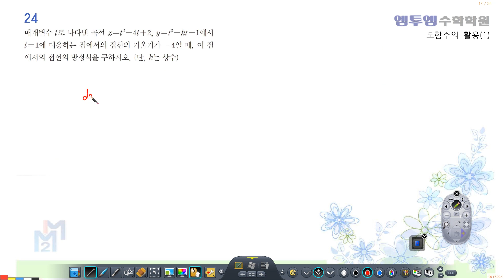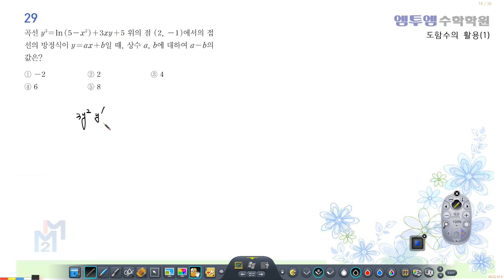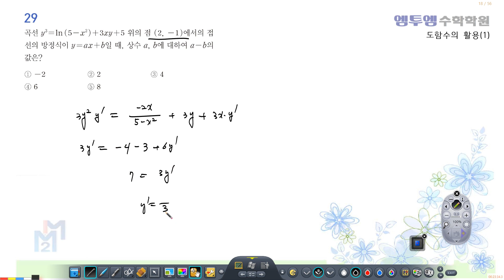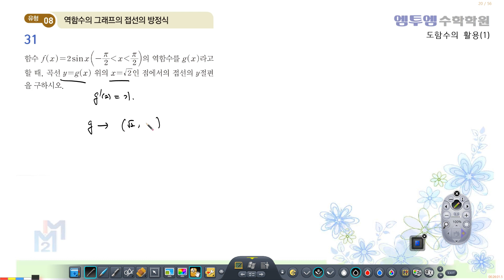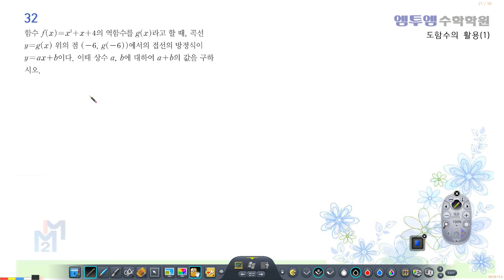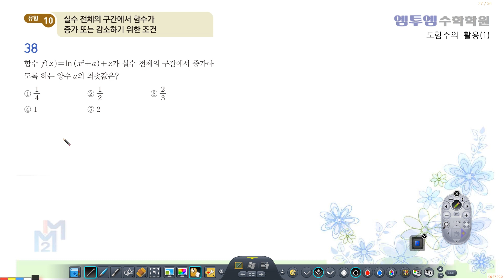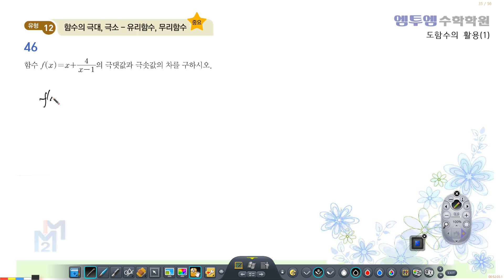2월 17일 월요일 고3